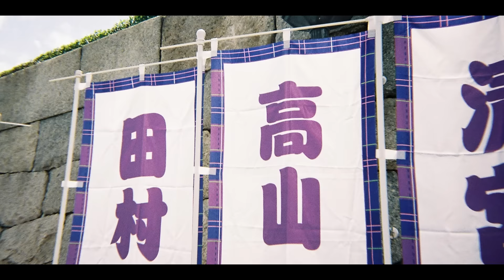乃木坂46『私の色』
28th Single「君に叱られた」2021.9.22 RELEASE!!

乃木坂46 28th Single「君に叱られた」収録曲「私の色」のミュージックビデオを公開！

監督：頃安祐良

- 商品概要 -
■初回仕様限定盤（CD＋BD）Type-A
SRCL-11880～11881／ 1,900円（税込）

■初回仕様限定盤（CD＋BD）Type-B
SRCL-11882～11883／ 1,900円（税込）

■初回仕様限定盤（CD＋BD）Type-C
SRCL-11884～11885／ 1,900円（税込）

■初回仕様限定盤（CD＋BD）Type-D
SRCL-11886～11887／ 1,900円（税込）

■通常盤（CD）
SRCL-11888／ 1,100円（税込）